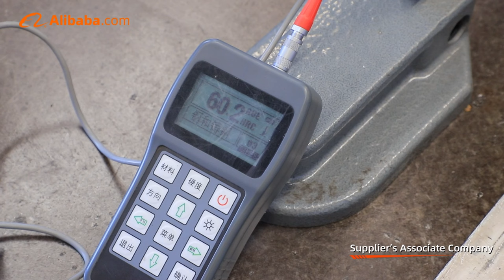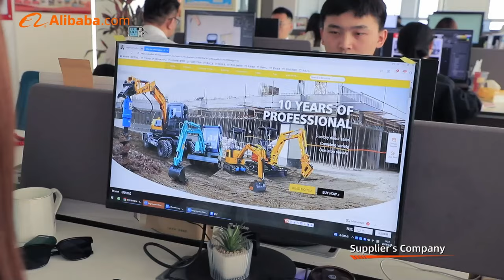About China HengWang Group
China Hengwang Group, a construction machinery manufacturer with 13 years of manufacturing experience!
Direct sales from manufacturers!
Looking for partners worldwide!